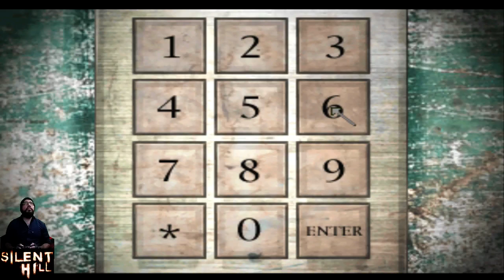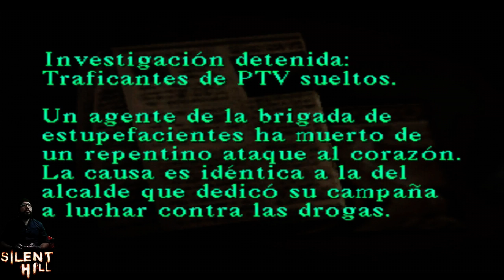Silent Hill 1999 parte 5